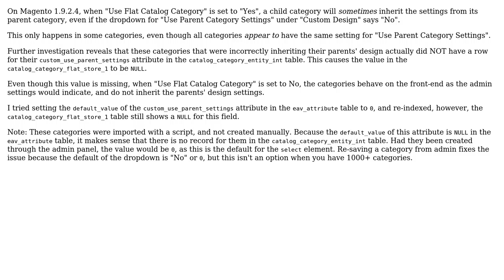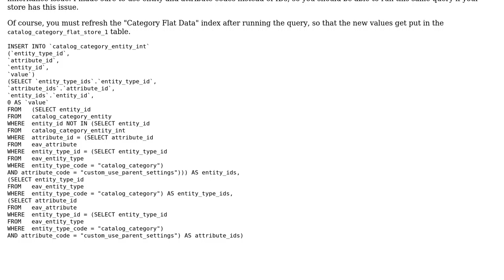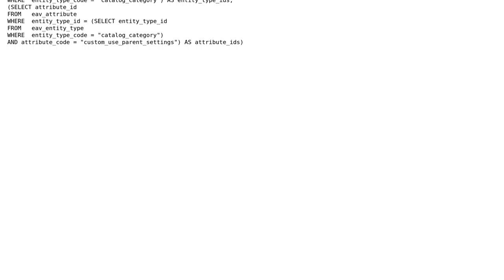Why do child categories incorrectly inherit custom design from their parent when "Use Flat...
Magento: Why do child categories incorrectly inherit custom design from their parent when "Use Flat Catalog Category" is enabled?

With thanks & praise to God, and with thanks to the many people who have made this project possible! You are responsible for your own actions.